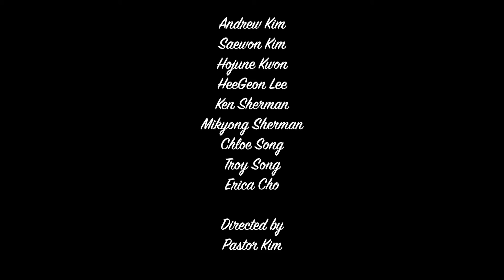2021년 8월1일 나성영락교회소망부 Bible Story | English Dubbing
한장연 갓스토리 '은혜'시리즈 제3과 하나님을 찬양한 레아
YNC Hope Ministry 더빙팀

CAST
Narrative: Andrew Kim
Leah: Mikyung Sherman
Rachel: Chloe Song
Jacob: Hojune Kwon
God: Ken Sherman
Directed by P. Kim